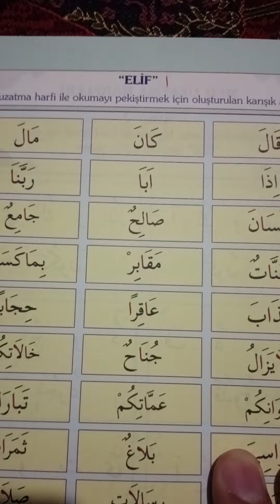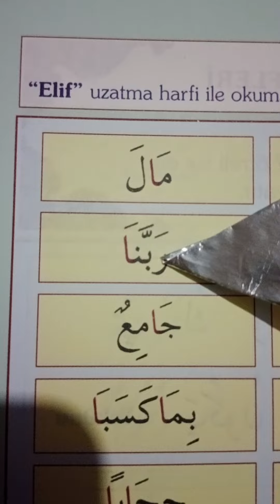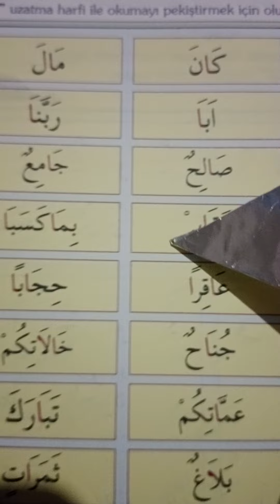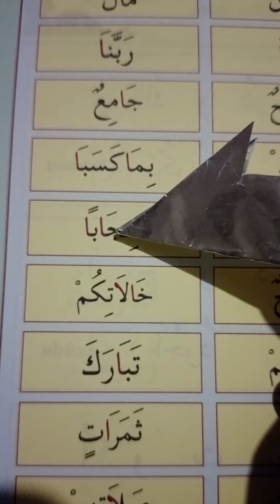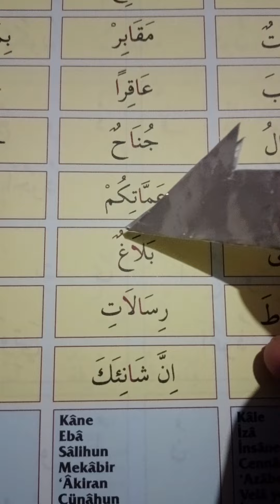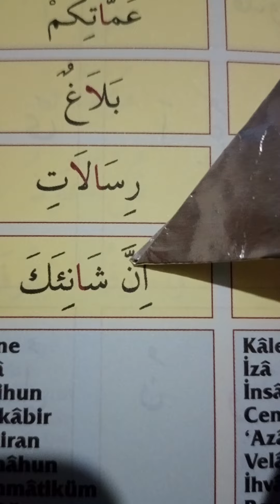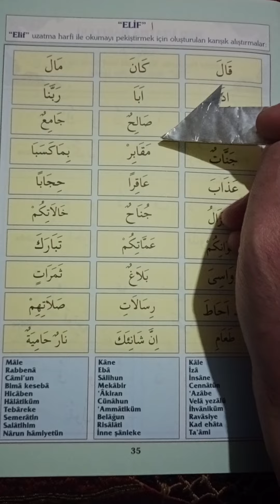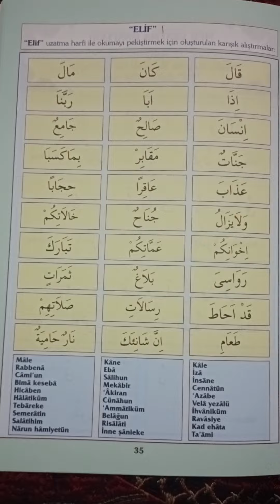Ders 26:"Elif” uzatma harfi ile okumayı pekiştirmek için oluşturulan karışık alıştırmalar:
"Elif” uzatma harfi ile okumayı pekiştirmek için oluşturulan karışık alıştırmalar: